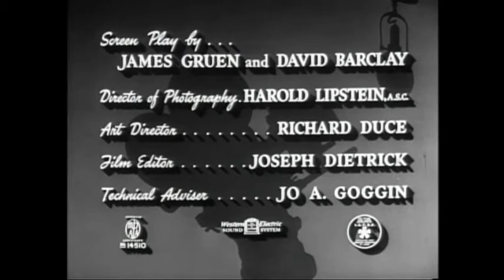"Camera Sleuth" A Pete Smith Specialty--a true story (1951)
Real-life investigator Jo Goggin uses a motion-picture surveillance camera to gather evidence. This Pete Smith Specialty short, a rare serious entry in the series, dramatizes how Mr. Goggin works. A farmer claims that an accident caused by the negligence of Goggin's client has confined him to a wheelchair, and he has sued the client for $100,000. Goggin sets out to show that the man is a fraud.
(published in IMDB)